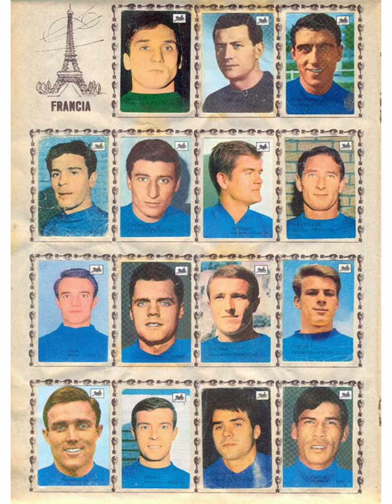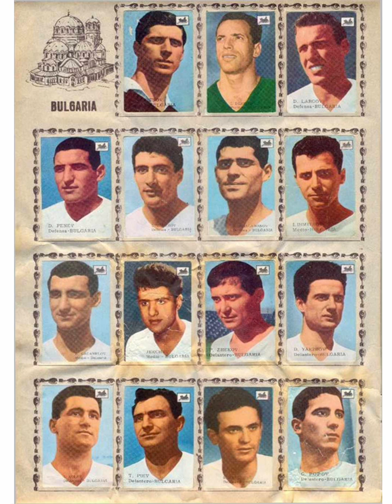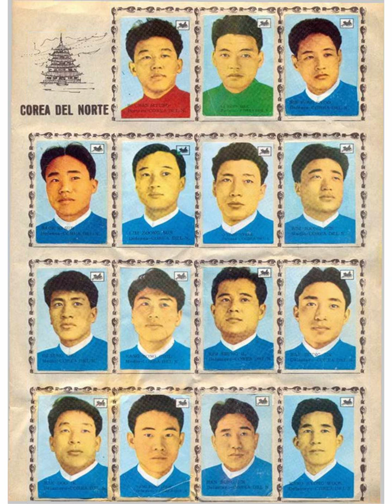Album Copa mundial de futbol Inglaterra 1966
El álbum de estampillas del Campeonato Mundial de Fútbol de Inglaterra 1966 es una joya para los coleccionistas de fútbol. Este álbum fue lanzado en conmemoración de la octava Copa Mundial de la FIFA, celebrada en Inglaterra, que marcó el primer y único título mundial para el equipo local. El álbum contenía imágenes de las selecciones nacionales participantes, jugadores destacados y momentos memorables del torneo.

Características del álbum:

 1. Contenido: Los coleccionistas podían reunir estampillas de los equipos, incluyendo a figuras legendarias como Pelé, Bobby Charlton, y Eusébio. El álbum también incluía escenas de los estadios y del trofeo Jules Rimet, que era el premio en esa época.
 2. Formato: En aquel entonces, los álbumes no eran de la famosa marca Panini (que lanzaría su primer álbum en 1970), sino que se produjeron a nivel local en Inglaterra. Cada página del álbum tenía espacio para pegar las estampillas correspondientes a los jugadores de cada selección.
 3. Valor coleccionable: Hoy en día, este álbum es muy valorado por los coleccionistas de memorabilia deportiva. Los álbumes completos y en buen estado pueden alcanzar precios elevados en subastas, especialmente si están acompañados de las estampillas originales.
 4. Importancia histórica: Este álbum es significativo porque documenta uno de los mundiales más recordados, tanto por la victoria de Inglaterra en casa, como por polémicas como el “gol fantasma” en la final contra Alemania.

Este tipo de álbumes, junto con los boletos de partidos y otros artículos del Mundial de 1966, son altamente apreciados por coleccionistas. Puedes encontrar réplicas o ejemplares en páginas de subastas y coleccionismo.